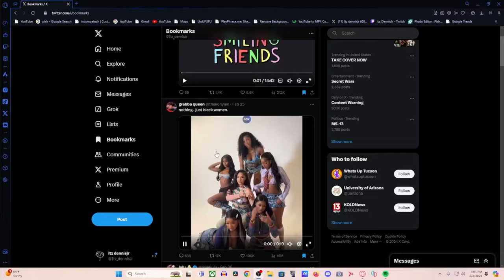Smiling Friends New Episode Is Hilarious